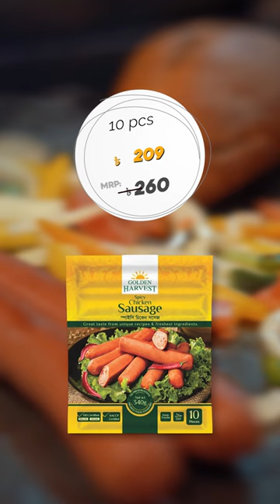Chaldal Daily Deals: Deal for 06 Aug. 2023